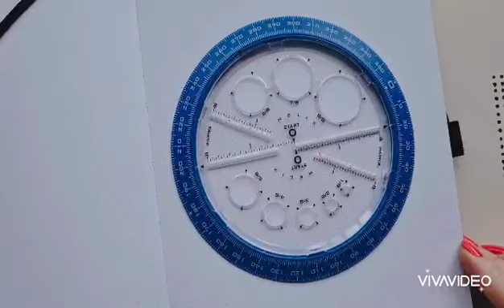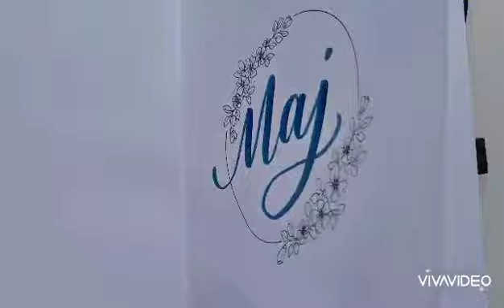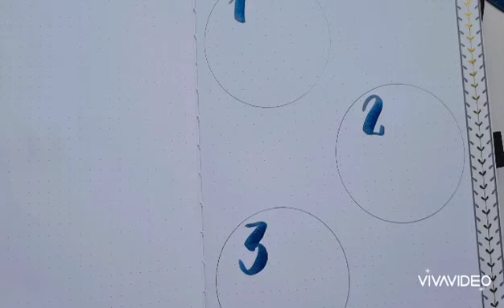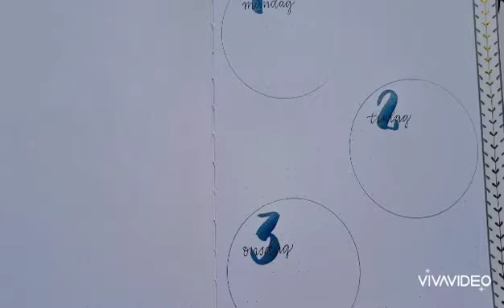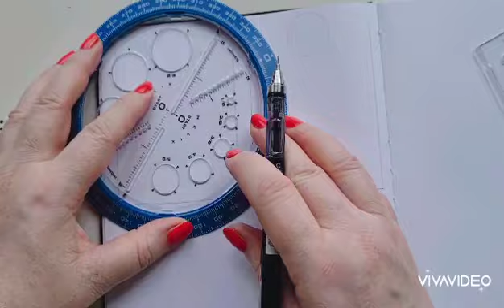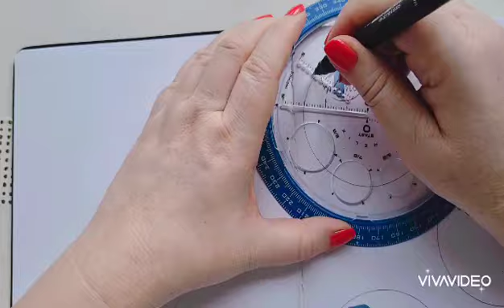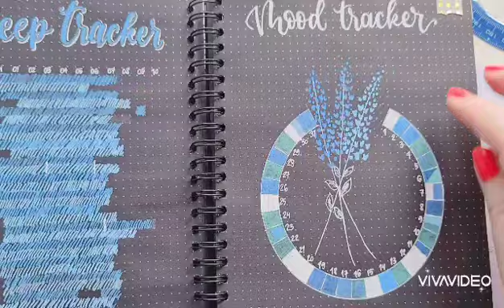Helix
Gör cirklar enkelt med detta verktyg. Superbra till din bullet journaling.